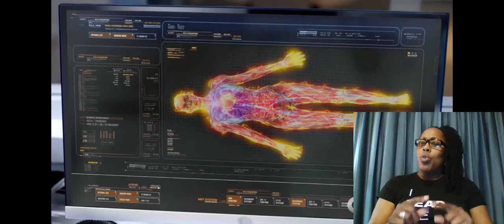Black Lightning: S1/ Episode 10 “Sins of the Father: The Book of Redemption” – Recap(with Spoilers)